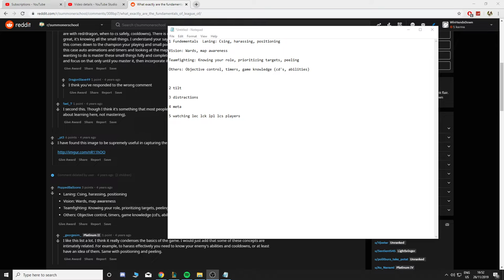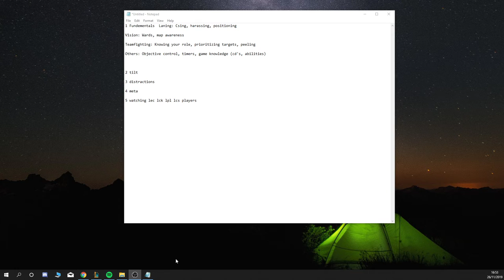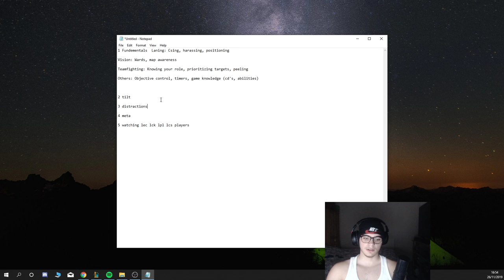How to Reach Diamond In Season 10 - A Breif Guide - League of Legends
This is a very brief and fast tips on how to reach Diamond division in league of legends. Sorry for my bad English.